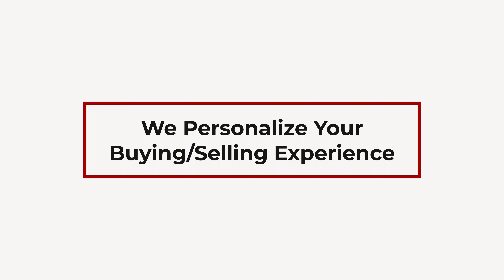The Role Of Your Realtor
What should your realtor be doing for you? Sit down with Courtney and Lauren as they explain the different roles a realtor should take on for you.